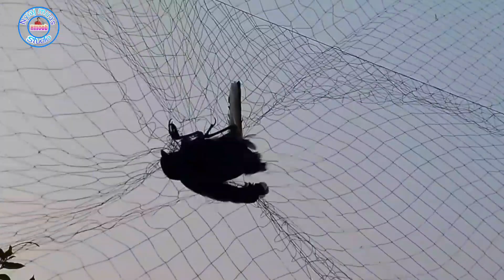Cuab noog mag zoo kawg lis daim2 2020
Noog mag zoo kawg lis sib pab mus txhawb nqa kuv tshooj youtube thiab os.